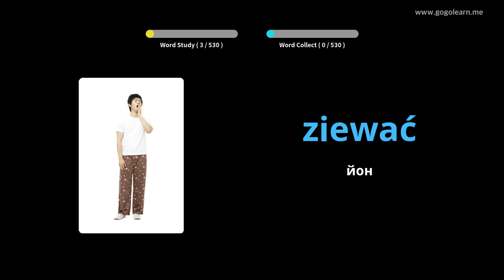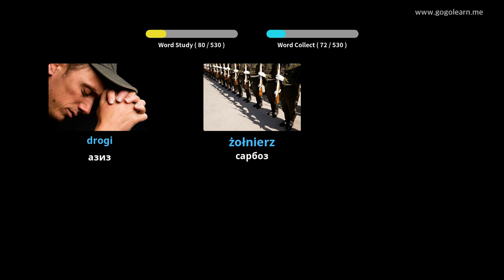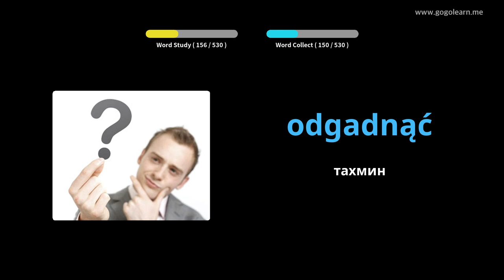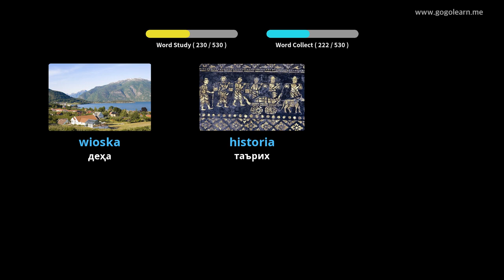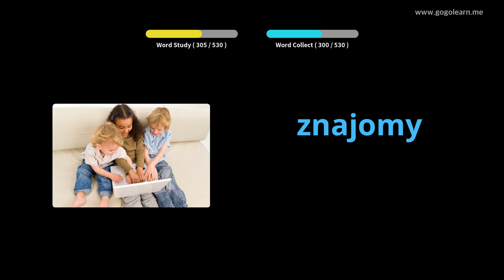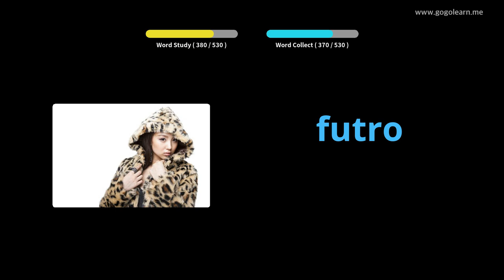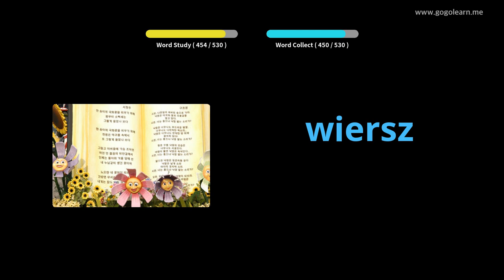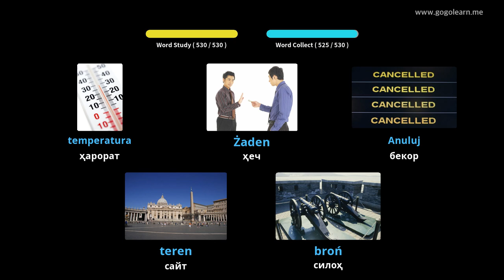Мактаби миёнаи забони вокалии Лаҳистон | Golearn